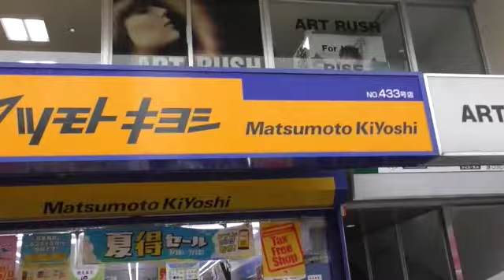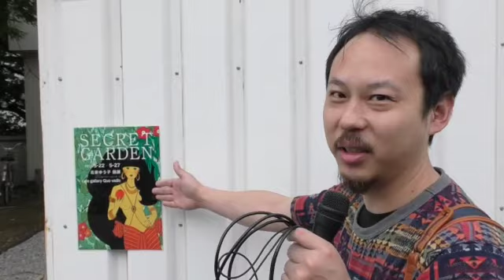第Q通信6-2 南編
成城学園前駅からアトリエ第Q芸術までの道のりをご紹介　南口周り編！
アトリエ第Q藝術
〒157-0066　東京都世田谷区成城2-38-16